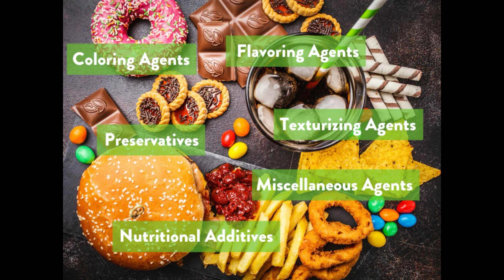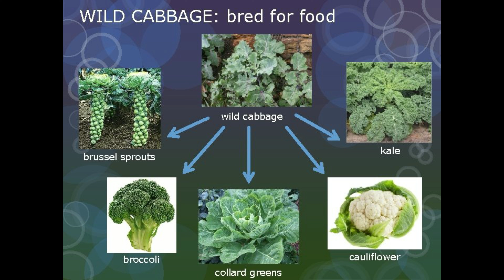Sugar Sugar Everywhere!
The Hidden Sweeteners in Our Food

Welcome to the Reality of Health Podcast! In this episode, we explore why almost everything we eat or drink today is flavored or sweetened, and the impact this has on our health. We'll uncover hidden sugars and flavor enhancers like rice syrup, sorghum syrup, dextrin, and the notorious maltodextrin, which are commonly added to foods without us even knowing. We also discuss the addiction to sweet tastes created by these additives and the historical shift from naturally flavored foods to today's super-sweet varieties. Understanding what's really in our food is crucial, so join us as we delve into these issues and learn how to make healthier choices. Thank you for listening and take care of yourselves.

00:00 Introduction to Sweetness in Our Diets

00:29 Hidden Sugars and Flavor Enhancers

01:28 The Problem with Sweetness Addiction

02:04 Natural Sweetness and Eating Habits

02:59 Modern Fruits and Vegetables

03:24 The Contrast in Flavor Experiences

06:02 Synthetic vs. Natural Flavors

07:43 The Impact of Altered Foods

08:07 Conclusion and Future Topics